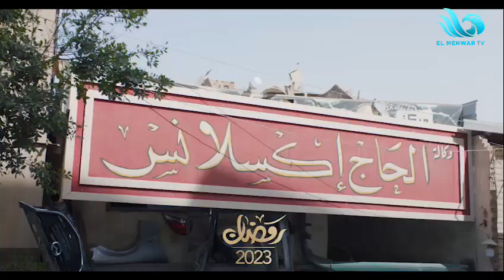حصريا على شاشة قناة المحور🔥.. مسلسل إكس لانس بطولة نجم الكوميديا محمد سعد في رمضان 2023 ❤️